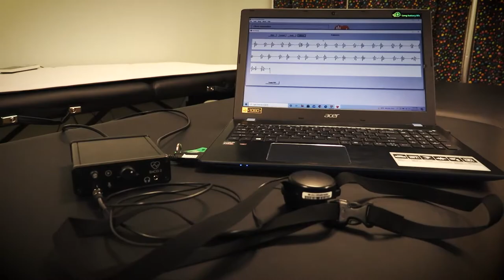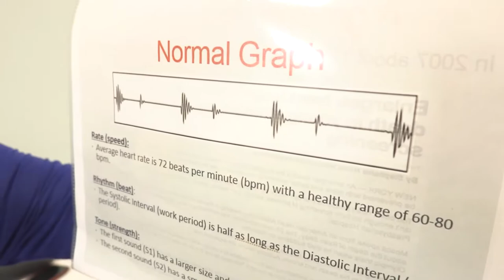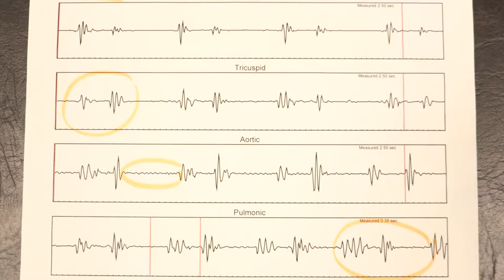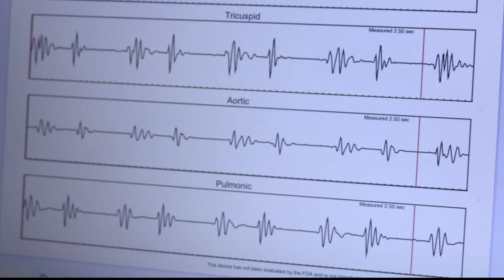❤️ Heart Sound Recorder Test Explained [This is NOT... EKG or Echocardiogram]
Today Dr. Lisa Gordon is talking about ❤️ Heart Sound Recorder Test. This is NOT... EKG or Echocardiogram. This test is checking heart health by measuring the vibration of the heart. It tests the valves of the heart, the electricity of the heart, the muscular tone of the heart and all of its valves. Do you have any questions or something to add?

What would you like us to record about next?

Whether you are a provider or an individual looking for clinical solutions, join us on the path to better health!

Natural Health Improvement Center of Columbia, MD
10400 Shaker Dr 3B
Columbia, MD 21046

Nutrition Response Testing®​ is a non-invasive system of analyzing the body in order to determine the underlying causes of ill health. When these causes are corrected through safe, natural, nutritional means, the body can repair itself in order to attain and maintain more optimum health.

About Dr. Lisa Gordon:

Dr. Lisa Gordon is a graduate of the Advanced Clinical Training and a Certified Master Practitioner of Nutrition Response Testing®.

Dr. Lisa graduated from Logan College of Chiropractic in April of 1987, eager to help people have the health they need to live their best lives. More than an ordinary chiropractor, she is always looking more deeply into the awareness that there is a reason for every symptom that occurs in the body. She has never been satisfied with just making a symptom go away. Instead, she encourages her patients to realize that symptoms are relaying messages that there may be an underlying dysfunction and to be open to the possibility that anything can cause anything.

Working with a combination of Applied Kinesiology muscle testing, Designed Clinical Nutrition using whole food supplementation and dietary modifications, structural corrections, and various other advanced techniques, Dr. Gordon is able to analyze and address the underlying dysfunction of her patients’ bodies that lead to symptoms. Most of her patients are women between the ages of 35 and 55 although her patients range in age from infants to the elderly. She believes that helping the next generations get healthy (often through working with their mothers) is the way to improve conditions in our country.

When she is not working, Dr. Gordon spends time enjoying nature, knitting, walking, practicing yoga, cooking, volunteering at the Columbia Center for Spiritual Living and spending time with her family.

For the open-minded patient with a positive attitude and a trust that improved health and wellness is possible, Dr. Gordon may be just the right doctor. If you wish you were that patient but aren’t yet, let’s talk and see if we can get you there.